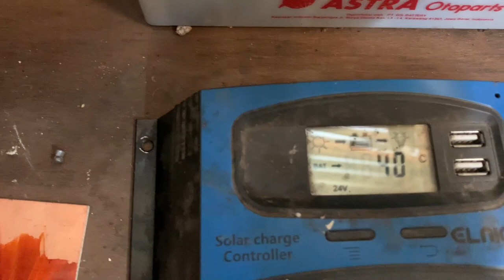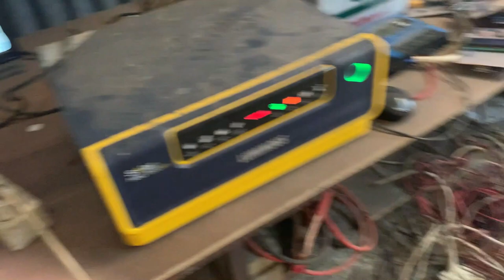Batere Basah 45 Ah sebagai Buffer Tegangan lebih dari Panel ke Inverter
memanfaatkat batere ukuran Ah kecil untuk inverter keperluan daya besar